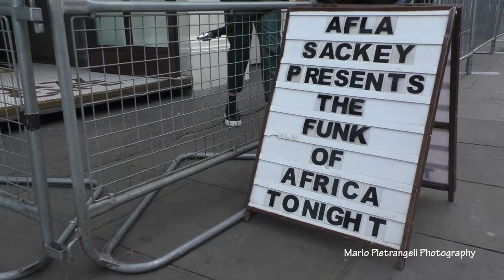Afla Sackey presents "The Funk of Africa" at the Jazz Cafe in London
2nd July 2019 Jazz Cafe - London
Afla Sackey presents "The Funk of Africa"